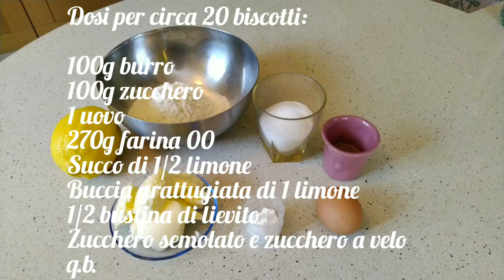BISCOTTI AL LIMONE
GUSTOSI BISCOTTI AL LIMONE FRAGRANTI FUORI E MORBIDI DENTRO. AROMATICI ED ADATTI PER OGNI OCCASIONE. VELOCI E FACILISSIMI DA PREPARARE.

DOSI PER 25 BISCOTTI:

1 UOVO
100g BURRO
100g ZUCCHERO
270g FARINA 00
BUCCIA GRATTUGIATA DI UN LIMONE
ZUCCHERO SEMOLATO E ZUCCHERO A VELO Q.B.